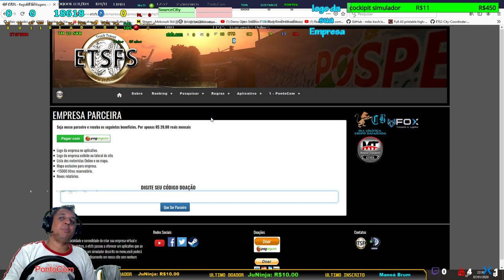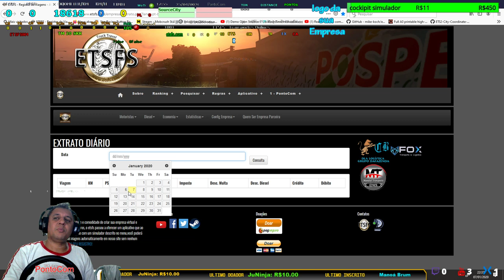Melhorando finalização viagens